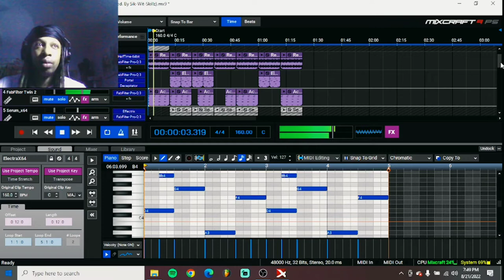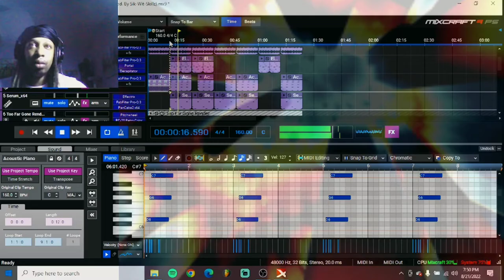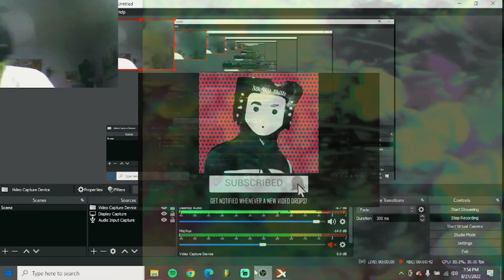How I Made A FIRE Yeat/Playboi Carti/Lucki Type Beat Using (Mixcraft 9 Pro Studio) | Short Tutorial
(IGNORE TAGS) ❌